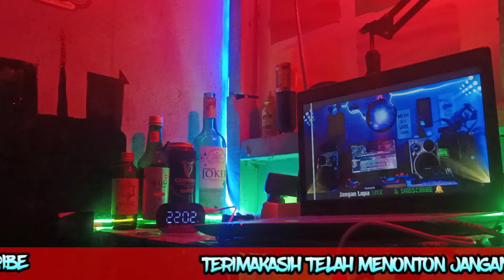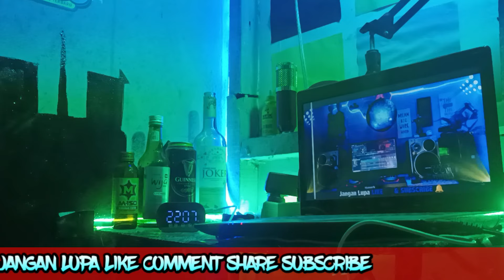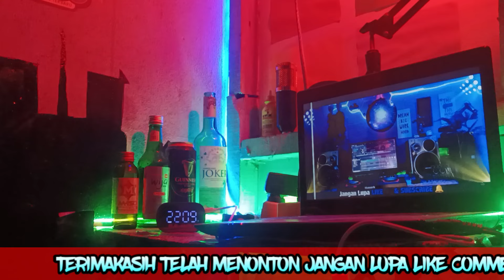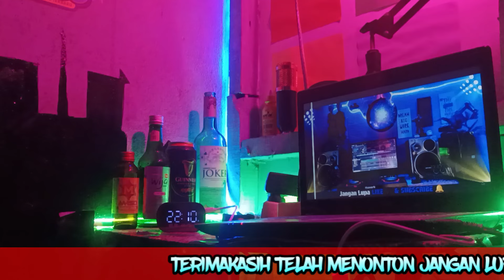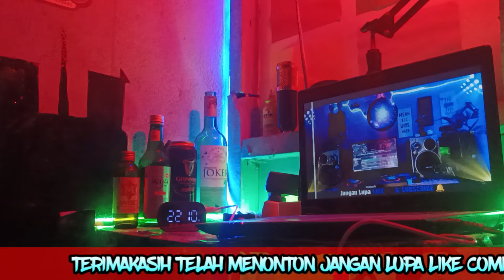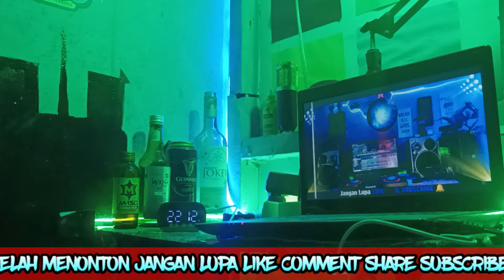DJ CHRIS TERBARU 04 MEI 2024 VVIP BAIHAQI 545 MP CLUB PEKANBARU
Buat Kalian Yang Ada Link Terbaru
Mau Di Upload DM IG